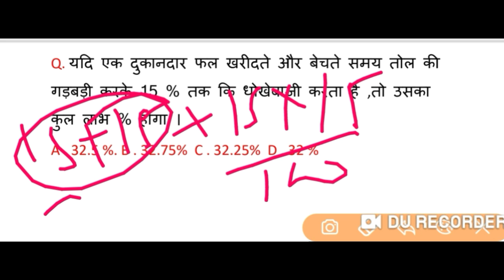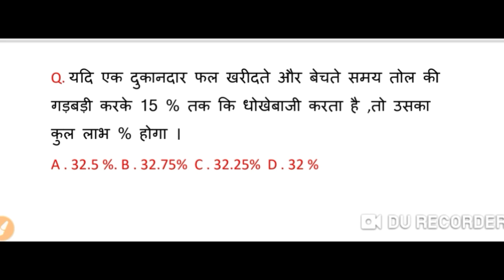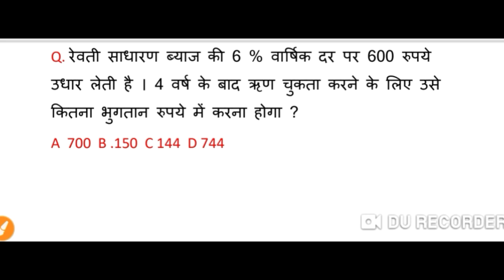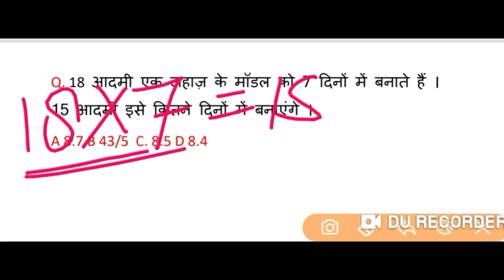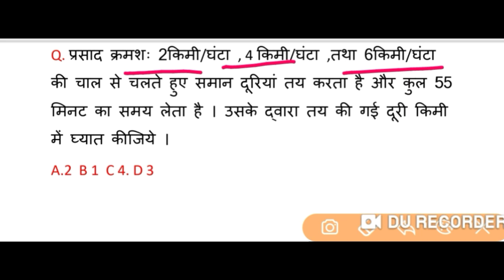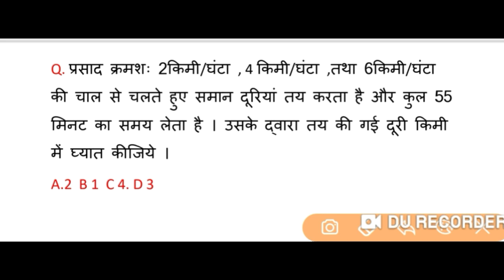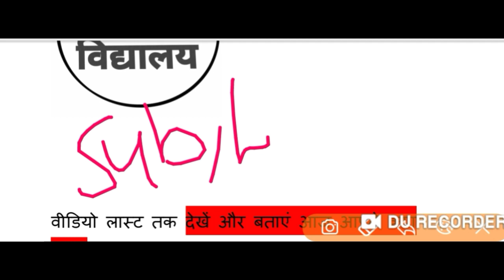IMPORTANT QUESTION OF MATH मैथ के महत्वपूर्ण प्रश्न|UP POLICE|UP SI|RRB NTPC| GROUP D| BY AKASH SIR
biology important question for rrb ntpc,
physics important questions for rrb ntpc,
science most important question for rrb group d,
most important gk question for rrb ntpc,
most important question for rrb ntpc 2019
bajrangban study
exam vidyalaya
bajrangban gk